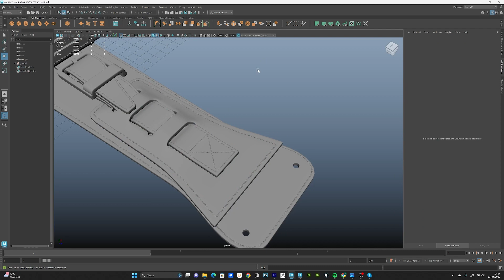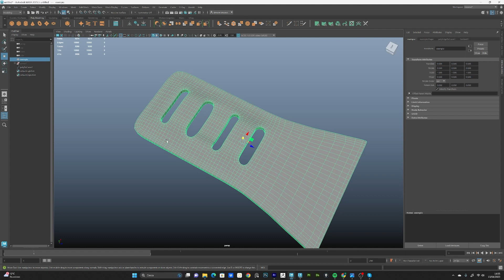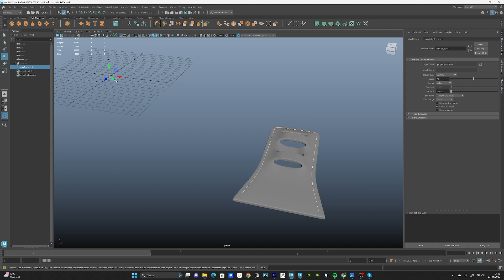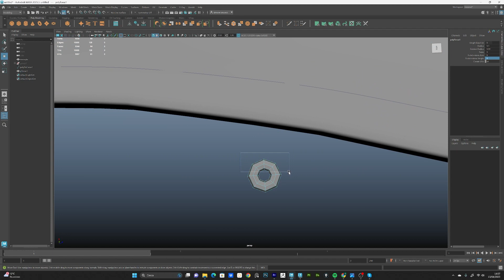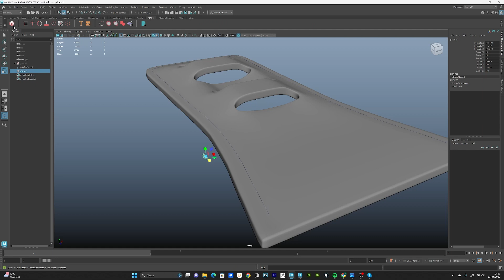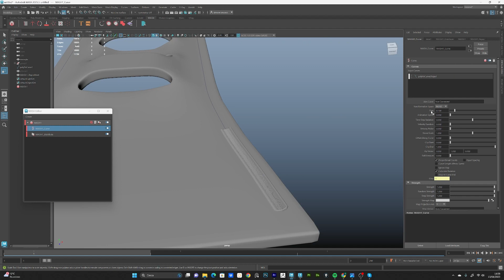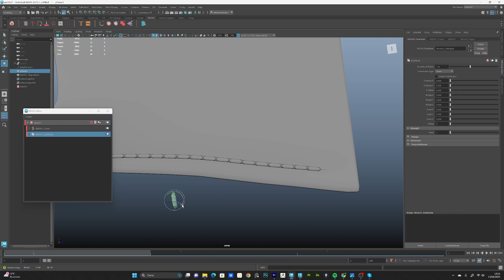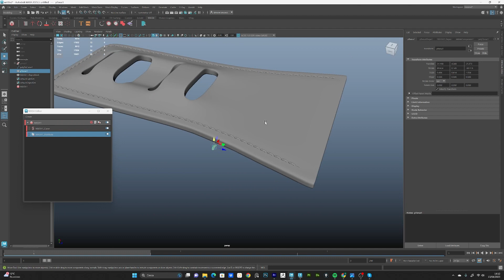Modella Cuciture in Maya tutorial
🟡 SHORTCUT  PROJECT🟡

Modella le tue cuciture in Maya!
Simone Ceccacci ci spiega come sfruttare MASH 3D in Autodesk Maya
per ripetere le mesh lungo una curva ed editarle!
Unisciti alla nostra community e condividi il tuo lavoro

🔺Accedi al server DISCORD e partecipa ai nostri contest settimanali e mensili🔺